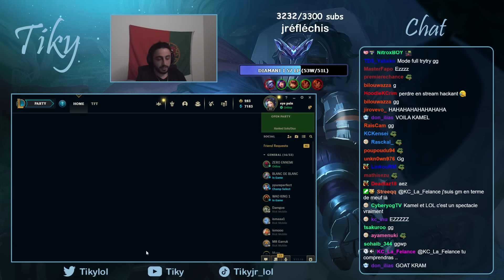DUOQ AVEC KAMETO ON SE FAIT STREAM HACK !!!! (ft @KoteiKameto )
Si t'as aimé la vidéo laisse un like et un commentaire, ça aide grandement la chaine, merci beaucoup !